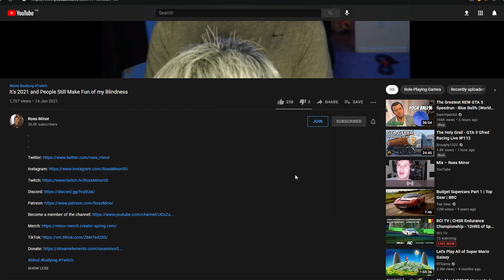My Name is Ross Minor and I am Blind 2021 \ Channel Trailer